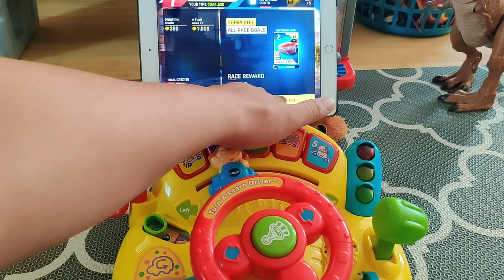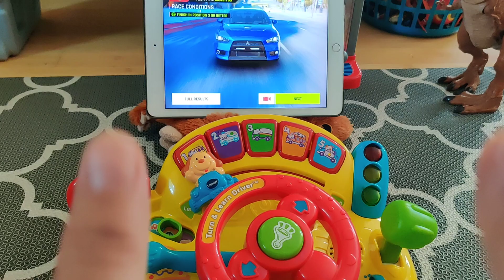Playing Video games in the background while using my VTech Turn and Learn. So much better!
The Vtech Turn and Learn toy is a basic kids toy that makes noises.  But when you add it to any driving game like asphalt... oh.. it's so much better!